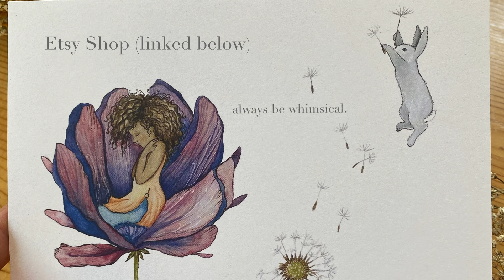I’m leaving home for a while + a little update on me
I’m so happy to share that my book - The Cottage Fairy Companion - is now available for pre-order!

I’ll be gone for a bit to escape the smoke! I am hoping by the time I return things will be better. I’ll be going to the coast to visit my boyfriends family.
I will hope to share some of it with you 🤍

🌌 This video was made with my brother! He has a channel now!

License Number - 578124 License owner - Rohan B. Merrill